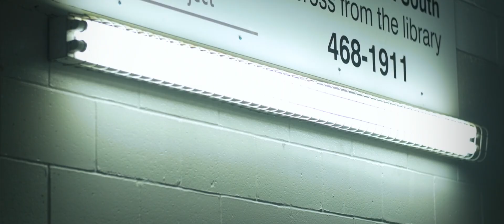Lindsay Thomson- "I Don't Like You Anymore"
Written by: Lindsay Thomson
Recorded by: Jensen Grant at Ottawa Valley Studios
Directed by: Matthew Kennedy of Upriver Media Inc.
Filmed at: The Keewatin Memorial Arena

Special thanks to, Justine Walker, Harrison Singer, Garrett Warner, Sydney Warkentin and Cassie Olinyk!!